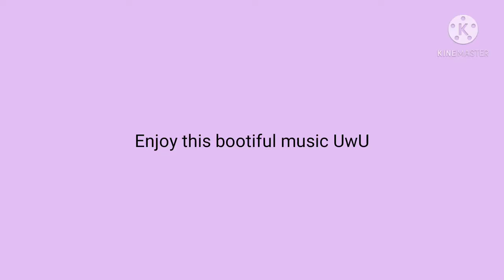Thank you for 100+||bonus at the end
Sorry for my terrible editing at the end 😂